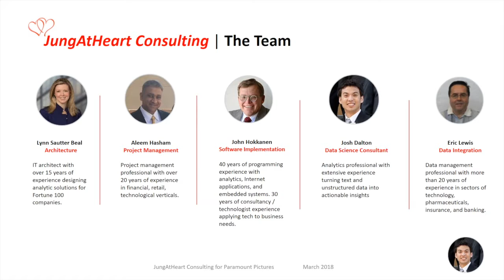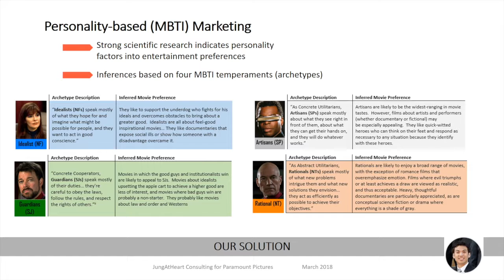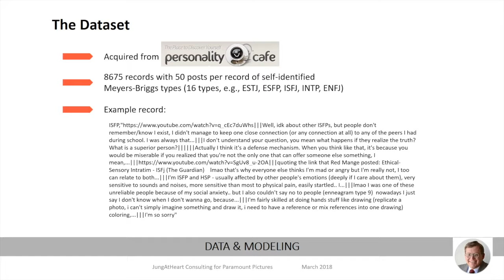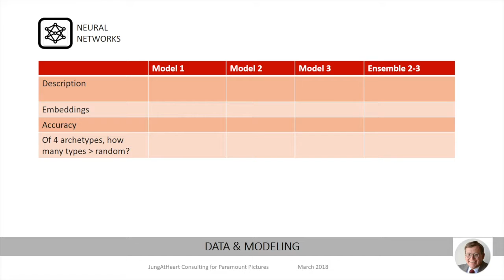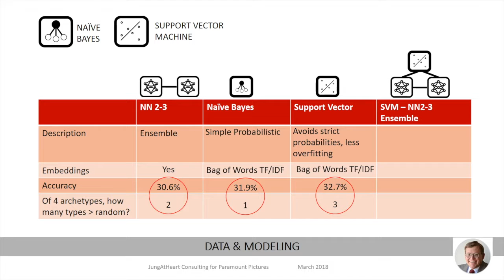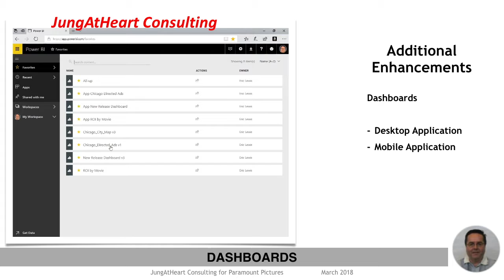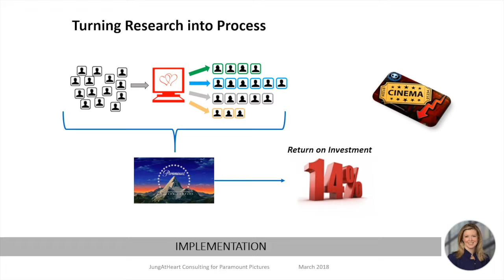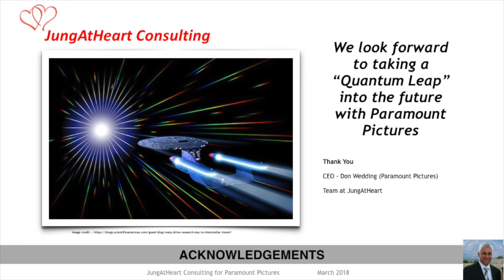2018-03: Junge At Heart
Predict Meyers Briggs quadrant based upon posts. Use this information to determine where to release movies and advertise.